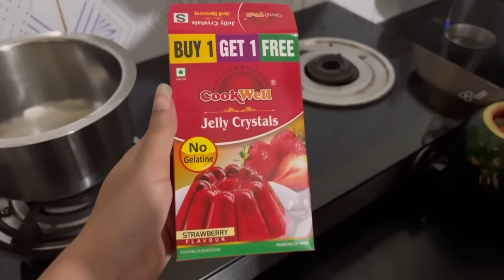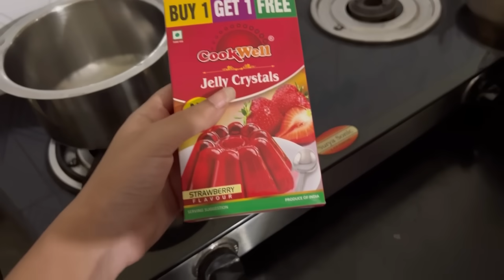Watermelon challenge | Pratikshathorat